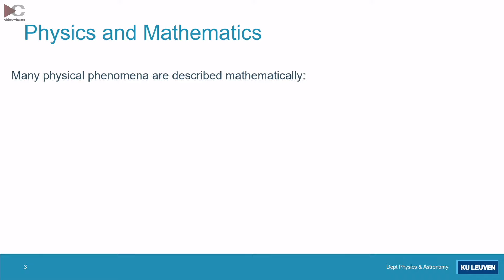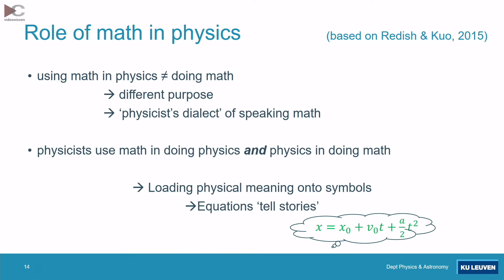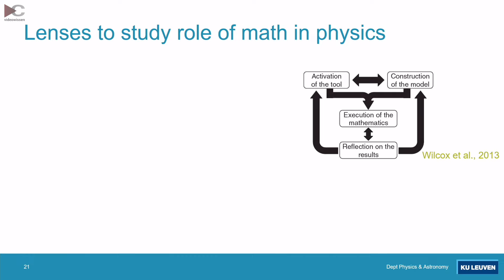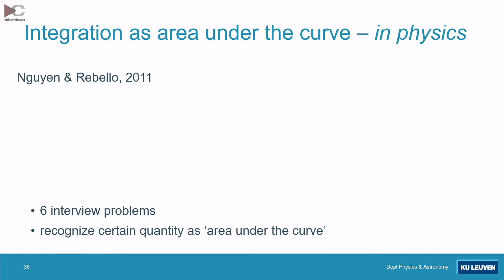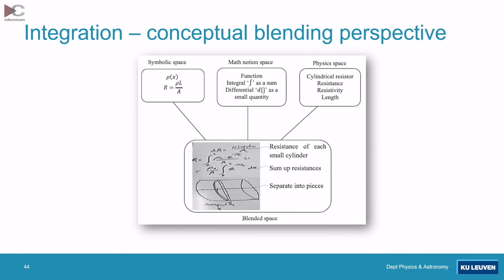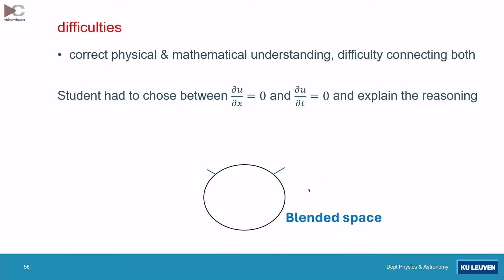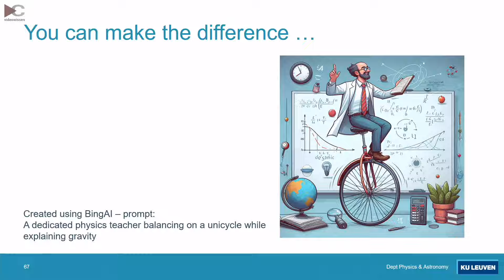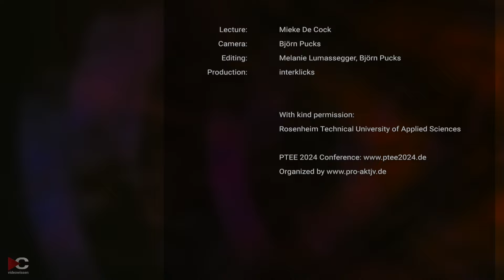The Role of Mathematics in Understanding Physics | Mieke De Cock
Why do students find physics so challenging? This question explores the deep connection between mathematics and physics. From Newtonian mechanics to thermodynamics and Maxwell's equations, mathematics is essential for understanding physical phenomena. This talk delves into how mathematical principles aid in grasping complex physics concepts, highlighting the synergy between these two fields. Mieke De Cock discusses the importance of integrating mathematical education into physics to support students' comprehension and success.